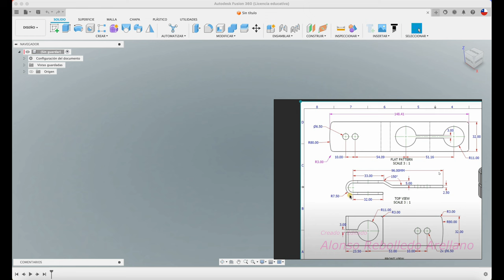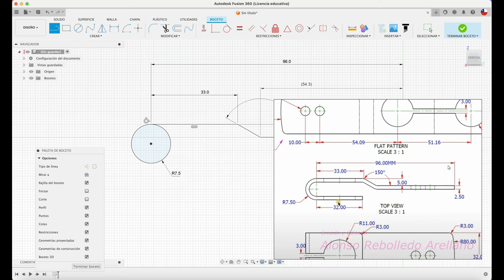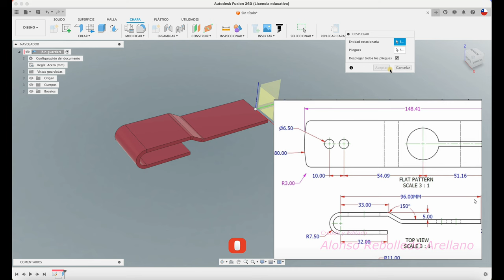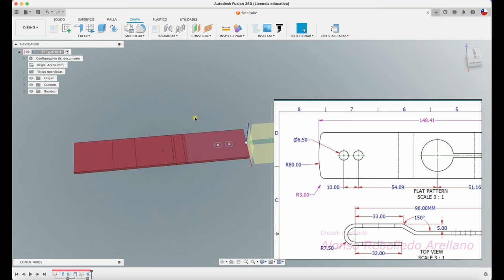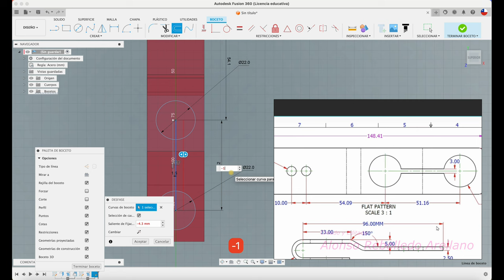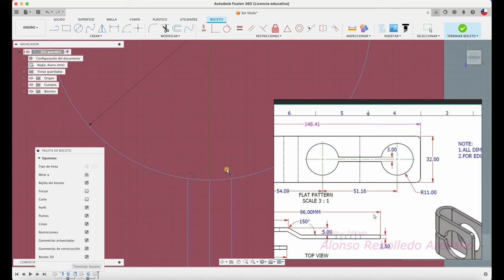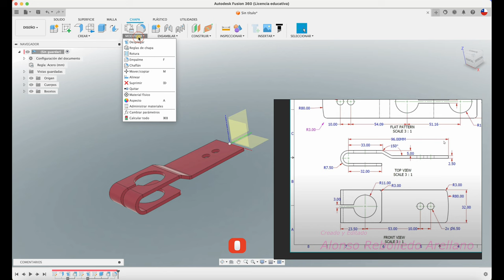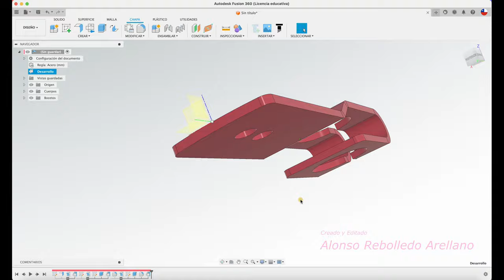Aprende FUSION 360 en pasos sencillos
Hola, acá el diseño de un soporte construido con sheet metal, pero..pero...el dibujo original no tiene las cotas esenciales. Saludos